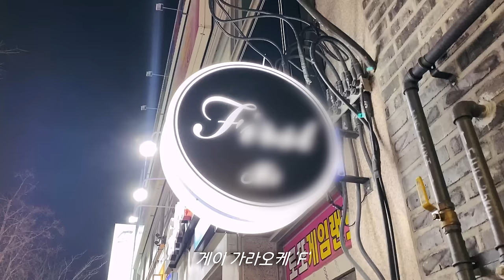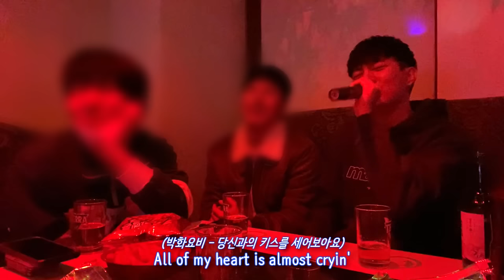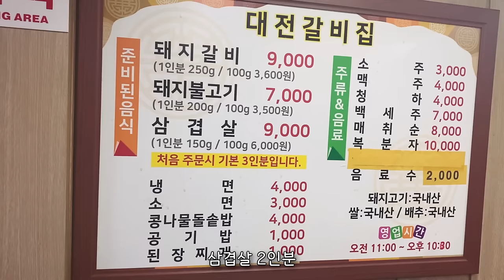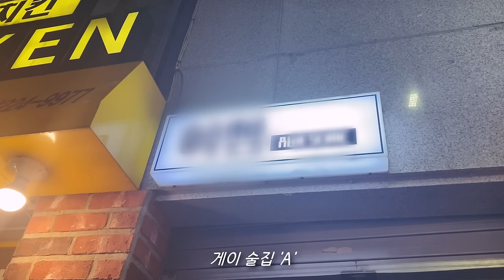[SUB] 30대 바텀들의 애환을 담은 대전 게이투어 브이로그🍶🌸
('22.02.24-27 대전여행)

※ 김똘똘 채널 멤버십 가입 (회원 전용 동영상, 생방송 다시보기)

※ 생방송 라이브 : 매주 월/수/금 밤 10-12시
(알람 설정♥)

[SUB] 30대 바텀들의 애환 : 대전 게이투어 브이로그 🍶🌸